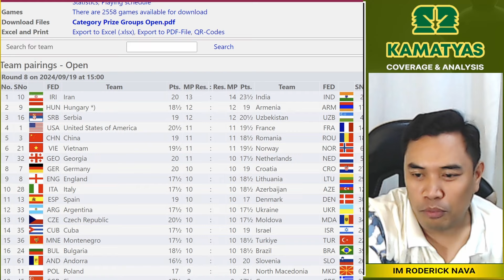LABAN Talaga Hanggang DULO! | GM Gukesh vs GM Wei Yi FIDE World Chess Olympiad 2024 Rd 7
The 45th Chess Olympiad is an open team competition in which national chess federations compete for gold medals, trophies, and the title of strongest chess nation globally.

Teams compete in an 11-round Swiss
Teams assign players to boards one, two, three, and four
Matches consist of players from each board of one nation playing against the corresponding board of the opponent nation
Time control: 90+30, with 30 minutes added after move 40
Players cannot draw by agreement before move 30